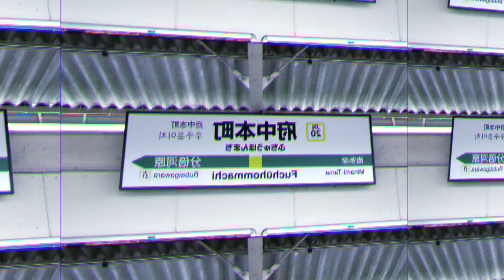府中本町領域蠢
蠢→蠢く(うごめく)→Wriggle→Wriggled

2020/6/4制作のため、鬼下手ですのでご容赦ください...